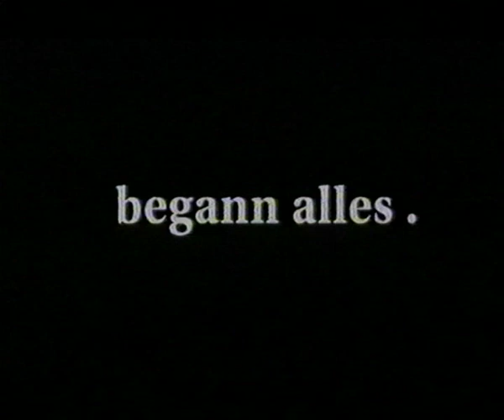Omen IV: Das Erwachen (Omen 4: The Awakening) (1991) - Trailer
Omen IV: Das Erwachen (Omen 4: The Awakening) (1991) - Trailer, deutsch.
Faye Grant. Michael Woods. Michael Lerner. Asia Vieira. Madison Mason. Ann Hearn.
Jorge Montesi. Dominique Othenin-Girard.